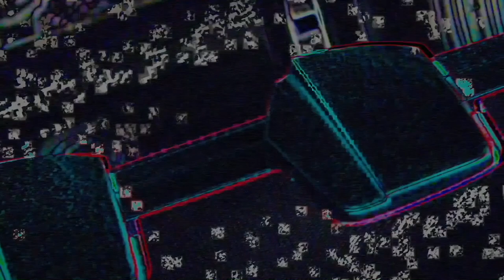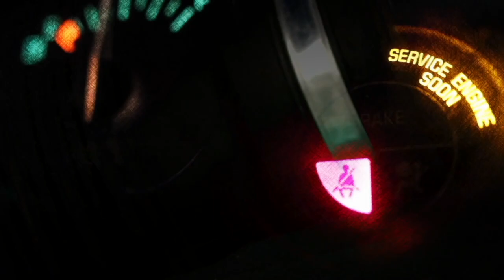Goniochromic Skid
Accompanying Music: Six Million Ways by (Kozmo & Mike.ill) Duffrey Remix